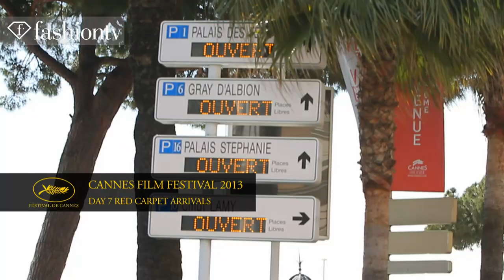Cannes 2013 Day 7 ft. Matt Damon, Kylie Minogue, Sharon Stone, Adrien Brody, Lara Lieto | FashionTV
CANNES - FashionTV has your look at the red carpet on Day 7 of the 66th Cannes Film Festival at the Palais de Festivals in Cannes.  Models and celebs are on hand for the premiere of Behind The Candelabra starring Matt Damon and Michael Douglas.  Emilio Pucci, Elie Saab, Prada, and Roberto Cavalli are the most worn high fashion brands on the red carpet with stars like Milla Jovovich, Joan Smalls, and Kylie Minogue opting for those designers.

Appearances: Carly Steel, Karine Silla Perez & Vincent Perez, Beatrice Rosen, Richard LaGravenese & Michael Douglas, Steven Soderbergh, Matt Damon, Jerry Weintraub, Phoebe Price, Catherine Deneuve

Jessica Chastain wearing Versace Collection
Adrien Brody wearing Dolce & Gabbana tuxedo
Lara Lieto wearing Elie Saab gown
Milla Jovovich wearing Prada
Li Yuchun wearing Gareth Pugh
Barbara Palvin wearing Alexandre Vauthier
Araya A. Hargate wearing Zac Posen
Dita von Teese wearing Elie Saab
Joan Smalls wearing Emilio Pucci
Chanel Iman in Louis Vuitton
Christoph Waltz in Prada tuxedo
Sharon Stone wearing Roberto Cavalli
Jessica Hart wearing Emilio Pucci
Erin Heatherton wearing Roberto Cavalli
Petra Nemcova wearing Emilio Pucci
Clotilde Courau wearing Valentino
Kylie Minogue wearing Roberto Cavalli

'Behind The Candelabra' Cast:
Screenwriter Richard LaGravenese, Michael Douglas, Producer Greg Jacobs, director Steven Soderbergh, producer Jerry Weintraub & Matt Damon

Cannes 2013 "Cannes 2013" "Red Carpet"  "Michael Douglas" "Steven Soderbergh" "Matt Damon" "Jerry Weintraub" "Phoebe Price" "Catherine Deneuve" "Jessica Chastain" "Adrien Brody" "Lara Lieto" "Milla Jovovich" "Li Yuchun" "Barbara Palvin" "Dita Von Teese" "Joan Smalls" "Chanel Iman" "Christoph Waltz" "Sharon Stone" "Jessica Hart" "Erin Heatherton" "Petra Nemcova" "Clotilde Courau" "Kylie Minogue" "Greg Jacobs" "Carly Steel" "Vincent Perez"  FashionTV "Fashion TV" FashionTV.com FTV